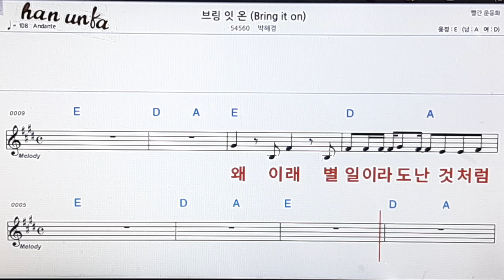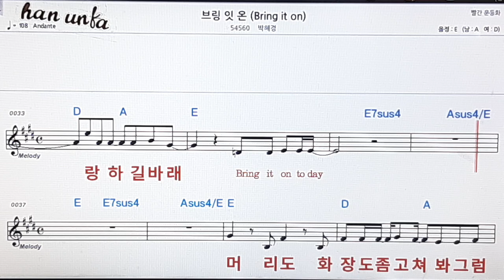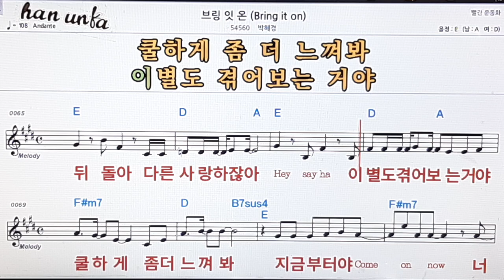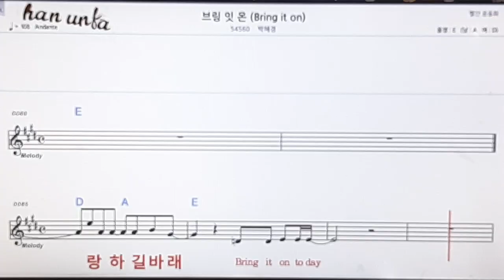브링 잇 온/박혜경👍노래 반주, 코드 악보,가라오케💋Karaoke*Sheet Music*Chord*MR